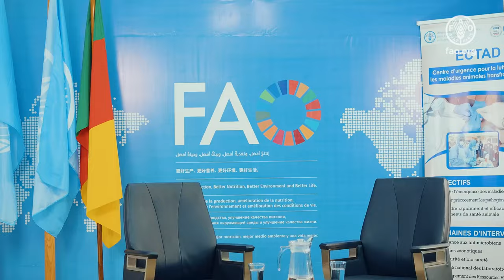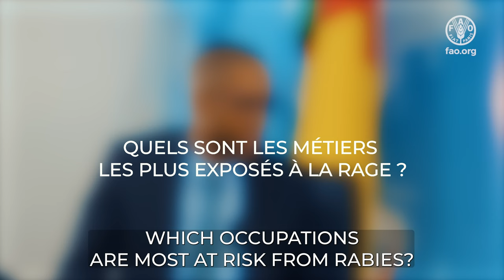Rabies: how to prevent transmission of the virus? What does the legislation say?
In this second podcast on rabies, Dr. Patrick Ngou this time receives Dr. Tejiokem Cyrille, Doctor-Epidemiologist who addresses pre and post-exposure prophylaxis to prevent the virus with an emphasis on the most affected professions as well as age groups among children.
Dr Garga Gonne, Director of Veterinary Services at the Ministry of Livestock, Fisheries and Animal Industries (MINEPIA) then addresses the question of legislation in Cameroon.